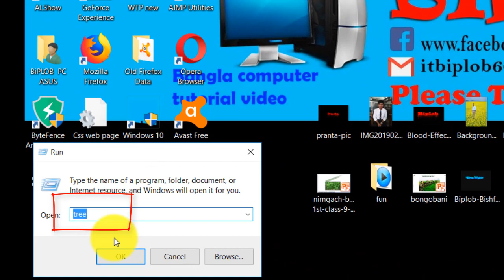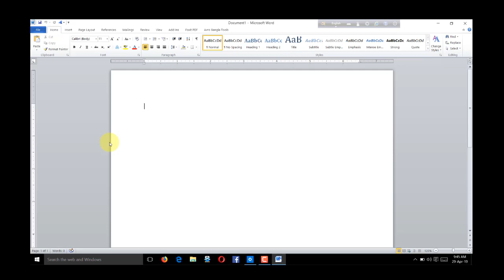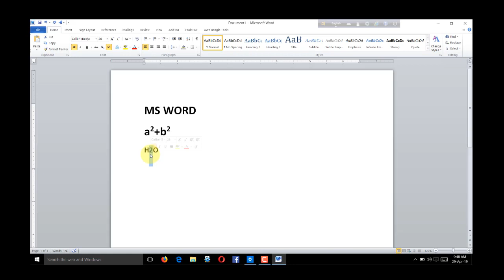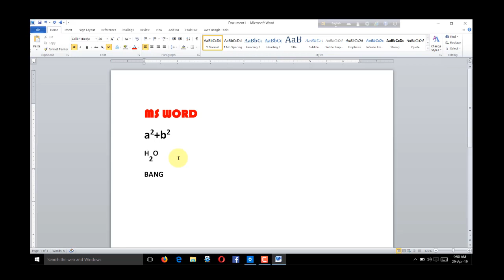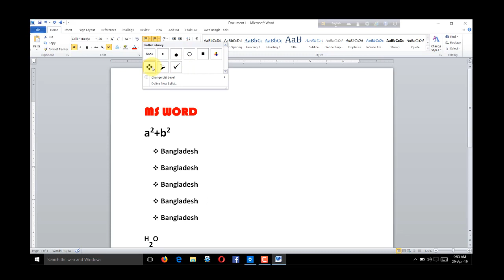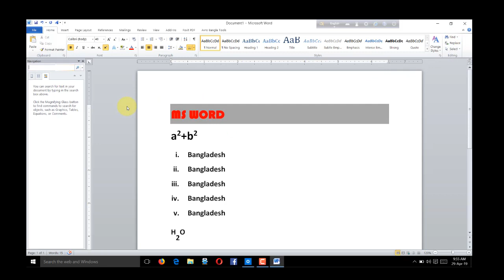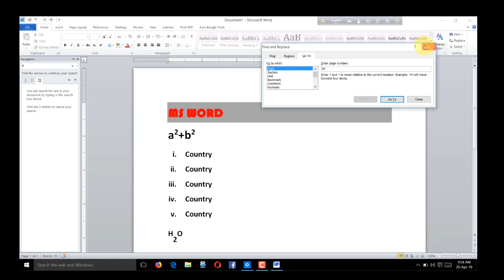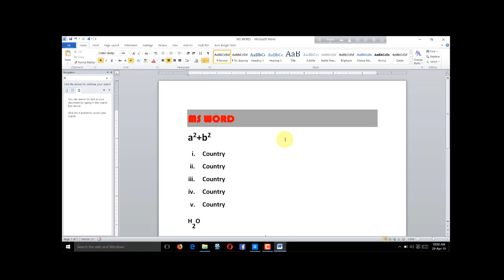How to use MS Word